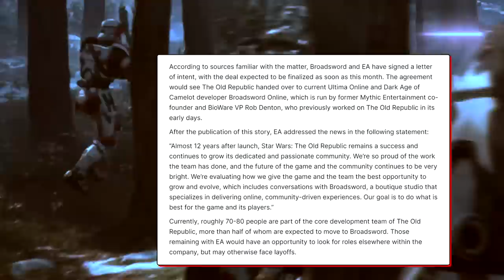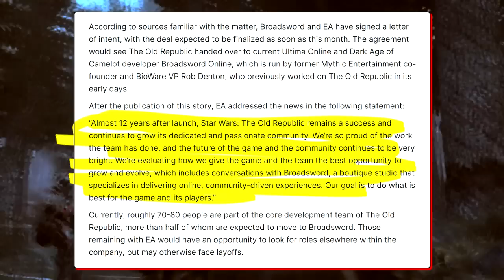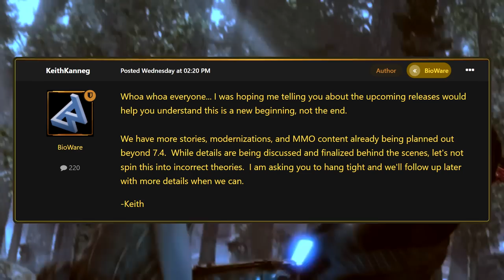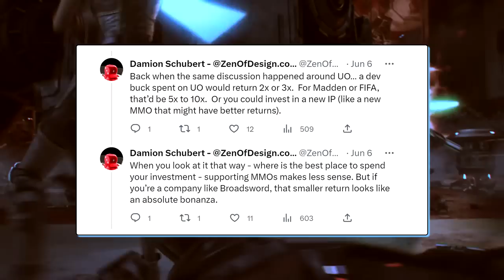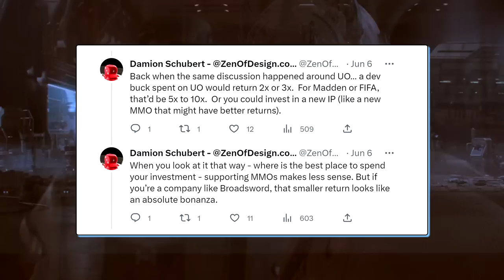SWTOR moving from BIOWARE to BROADSWORD?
According to a reputable gaming news source, Star Wars: The Old Republic may be changing hands from being developed by Bioware, over to a different studio called Broadsword.

This story has not been fully confirmed, as the source was unnamed in the article, but the Bioware Developers did respond to the article on the forums with this message: “No doubt you’ve read the reports that Electronic Arts is evaluating opportunities to give the game and the team a new home, which includes conversations with Broadsword. Unfortunately, we can’t answer any questions you may have at this time.”